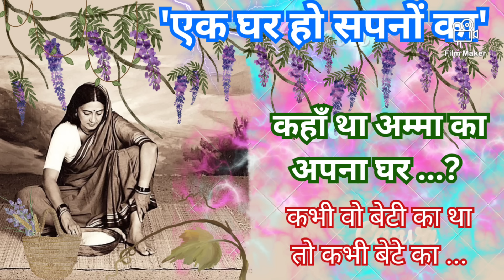मालती जोशी द्वारा लिखी खूबसूरत कहानी''एक घर हो सपनों का"malti joshi ki kahani@UNKIKALAMMERIAAWAJ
.मित्रों,प्रस्तुत कहानी कैसी लगी? यदि पसन्द आया हो तो लाइक, कमेंट और ज्यादा से ज्यादा शेयरकीजियेगा | अगर आप चैनल को अब तक सब्सक्राइब नहीं किये है तो इसी प्रकार की ज्ञानवर्धक और पौराणिक कथाओं और साहित्य कहानियों को सुनने एवम देखने के लिए हमारे चैनल को सब्सक्राइब करके बेल आइकॉन बटन जरूर प्रेस कीजियेगा जिससे आने वाली वीडिओज़ का नोटिफिकेशन आपको मिलती रहे

Malti Joshi Ki Kahani - | Hindi Kahaniyan @UNKIKALAMMERIAAWAJ talking hindi stories#hindikahniya#maltijoshi#maltijosjikikahaniyan#premchandkikahaniyanMotivational Kahaniya

maltijoshikikahaniya#maltijoshistories#hindikahaniya#popularstories#preamchandkikajaniya#yt#stories